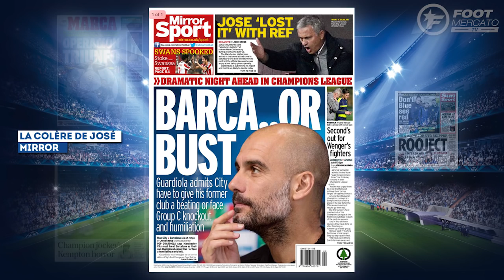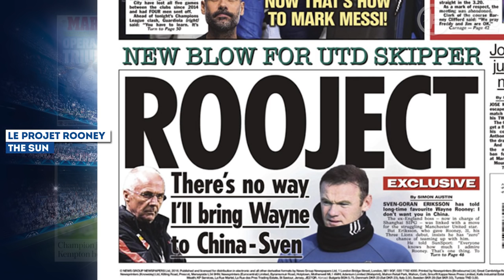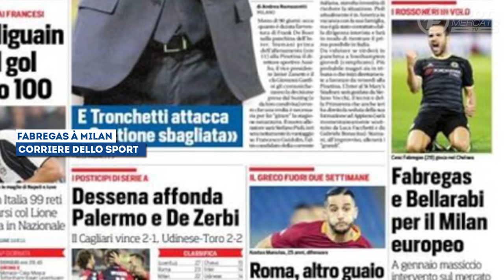Quand José Mourinho pète les plombs | Revue de presse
La colère noire de José Mourinho, le plan de Chelsea pour relancer la carrière d'un de ses joueurs ou encore la piste chinoise qui s'éloigne pour Rooney, retrouvez dans votre revue de presse Foot Mercato les dernières informations de la presse sportive européenne.